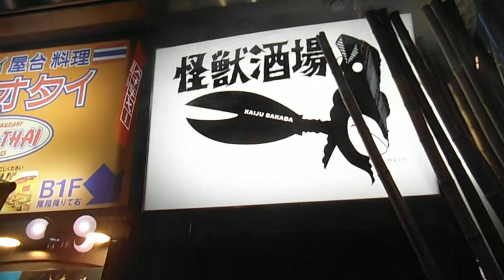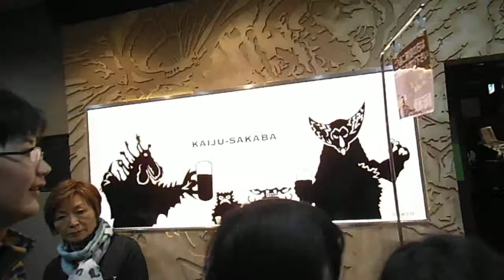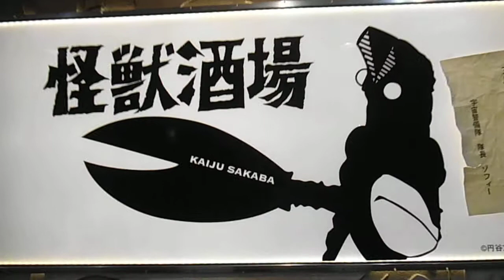DSCF2637川崎の怪獣酒場20150331千秋楽